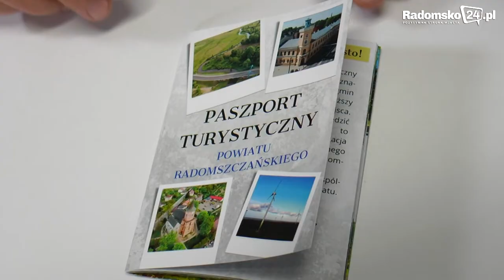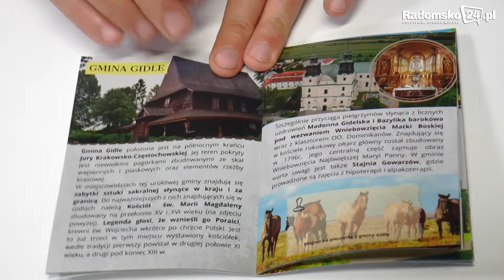Staszczyk Niezależnie odc. 376 - Aneta Bogdan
Staszczyk niezależnie odc. 376
Gość Programu: Aneta Bogdan